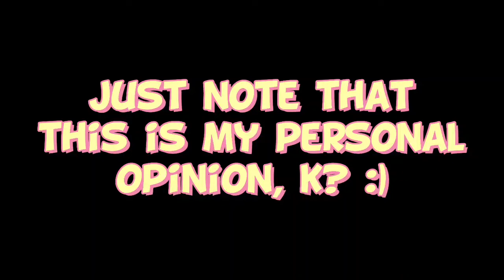Knuckles Approves The Amazing Digital Circus Characters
Yep... another new vid... and this time knuckles is gonna approve or disapprove the 8 characters in the amazing digital circus.